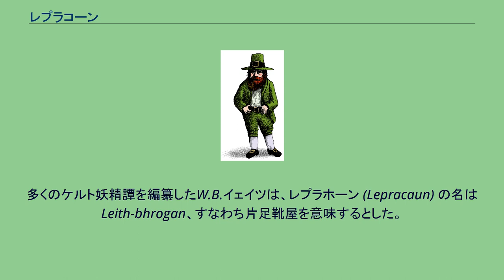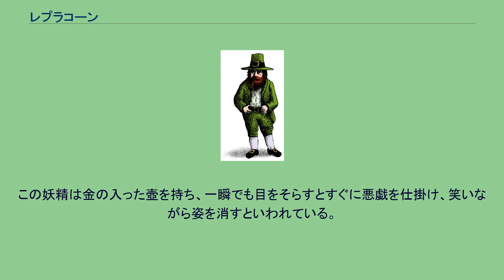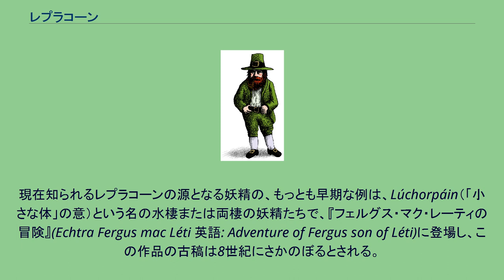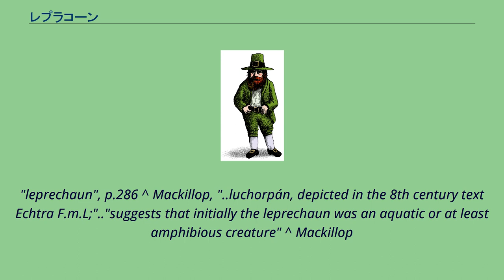レプラコーン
神話・伝説の水生生物
Leprechaun レプラコーン (英: Leprechaun) は、アイルランドの伝承に登場する妖精。
多くのケルト妖精譚を編纂したW.B.イェイツは、レプラホーン (Lepracaun) の名は Leith-bhrogan、すなわち片足靴屋を意味するとした。
垣根に座って靴を修繕する姿が見られる悪霊の子供で堕落した妖精と伝えられる。
役割により、クルラホーン (Cluricauns、泥酔したレプラコーンを指す) 、ファー・ジャルグ（Far Darrig、悪戯好きの赤い服のレプラコーン）などの別名を持つ。
働く姿を見せる妖精であることから、スコットランドやイギリスに伝わるブラウニーとも類似するが、ブラウニーは人間に奉仕する妖精であるのに対し、レプラホーンはほとんどの場合自らの為にしか働かない。
靴職人とされ、グリム童話の『小人の靴屋』に登場する妖精とはこのレプラコーンのこととも言われる。
地中の宝物のことを知っており、うまく捕まえることができると黄金のありかを教えてくれるが、大抵の場合、黄金を手に入れることはできない。
「小さな体」を意味する名であり、ルブラホーン、ラバーキン、ルホルバン、ルプラホーンとも呼ばれる。
英語読みではレプラカーン。
小さなしわくちゃの顔にごま塩のあごひげ、とがった鼻に輝く目をしている。
銀のボタンの赤ジャケット、茶色の半ズボン、銀の留め金つきの黒ブーツを履くという。
また、一日に靴を片方しか作らないが、体が小さくて余り仕事が出来ないから、または一本足であるからとも言われる。
たいてい皮のエプロンをし、忙しそうに小槌でコツコツと靴の修理をしている。
この妖精は金の入った壺を持ち、一瞬でも目をそらすとすぐに悪戯を仕掛け、笑いながら姿を消すといわれている。
アイルランド南西部には「レプラコーンに注意」 (Leprechaun crossing) の交通標識があることで有名である。
『ハリー・ポッターと炎のゴブレット』では、クィディッチのアイルランドチームのマスコットとして登場し、会場に金貨を降らせた。
ただしこの話のレプラコーンが降らせた金貨は、2、3時間ほどで消滅する。
現在知られるレプラコーンの源となる妖精の、もっとも早期な例は、Lúchorpáin（「小さな体」の意）という名の水棲または両棲の妖精たちで、『フェルグス・マク・レーティの冒険』(Echtra Fergus mac Léti 英語: Adventure of Fergus son of Léti)に登場し、この作品の古稿は8世紀にさかのぼるとされる。
アルスターの王、フェルグス・マク・レーティが水辺でうたたねしていると、三匹のルーホルバン（？）たちによって水中にひきずりこまれるが、目を覚ましてそいつらを手でとらえ、海・池・湖で自由に泳げる力を授けろと要求する。
^ a b W.B.イェイツ, "アイルランドの妖精の分類 (The Solitary Fairies)" ^ Gienna Matson 『Celtic Mythology, A to Z』(2010), "FAIRIES", p.54 ^ a b c Patricia Monaghan 『The Encyclopedia of Celtic Mythology and Folklore』(2004),
"leprechaun", p.286 ^ Mackillop, "..luchorpán, depicted in the 8th century text Echtra F.m.L;".."suggests that initially the leprechaun was an aquatic or at least amphibious creature" ^ Mackillop